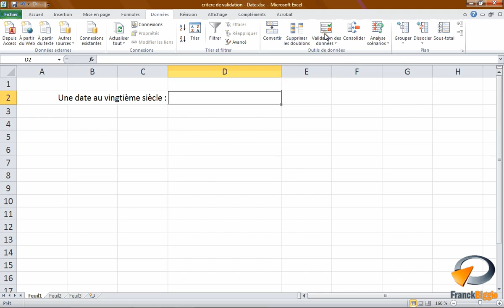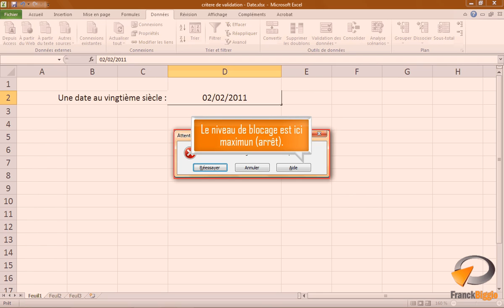Personnaliser l'alerte associée au critère de validation dans Excel - Formation Excel Marseille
Tutoriel vidéo sur la fonctionnalité d' Excel : Personnaliser l'alerte associée au critère de validation, Issu de la formation Excel de Optivalys Formations à Marseille.